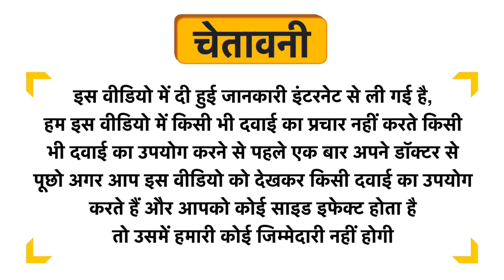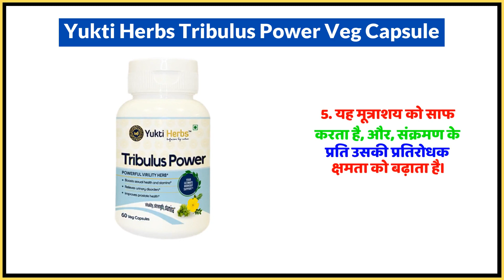Yukti Herbs Tribulus Power Veg Capsule Uses in Hindi | Side Effects | Dose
Yukti Herbs Tribulus Power Veg Capsule Uses in Hindi | Benefits | Side Effects | Dose